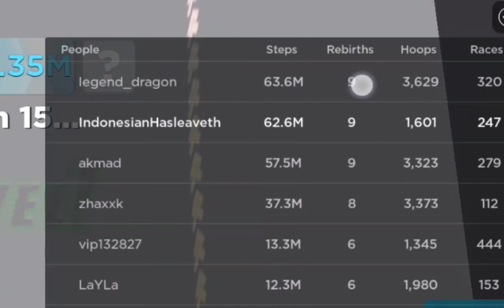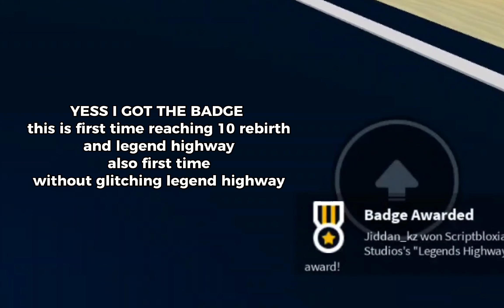I finally reach 10 rebirth in Legend of speed